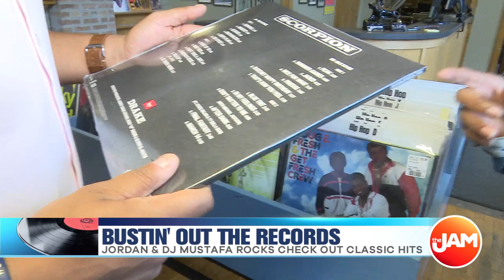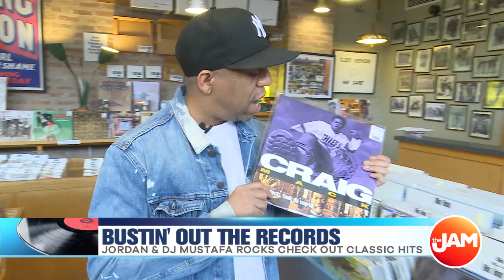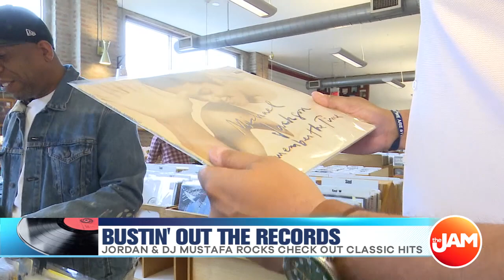Bustin' Out the Records with DJ Mustafa Rocks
Jordan Cornette decided to get in DJ Mustafa Rocks' element! They both checked out a record store to get the 411 on some oldies and goodies. Look at the fun they had at the Dusty Groove!

If you want to stop by Dusty Groove, they are located at 1120 North Ashland in the East Village neighborhood.